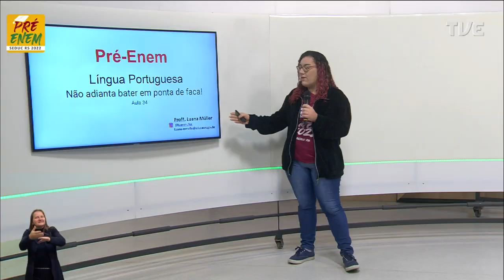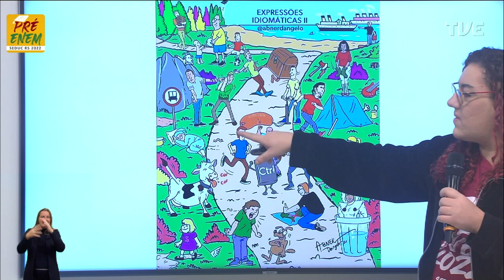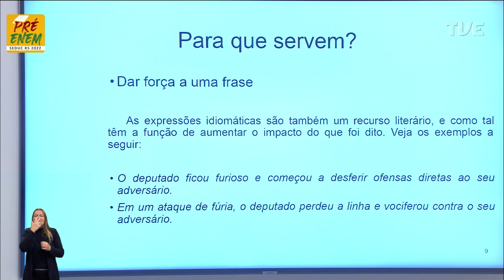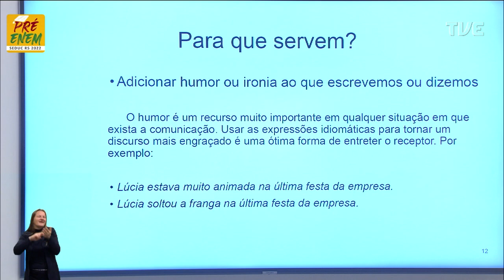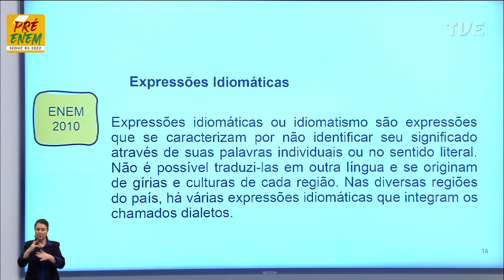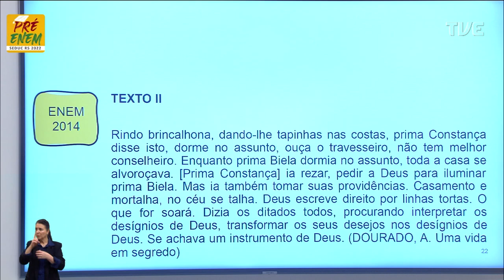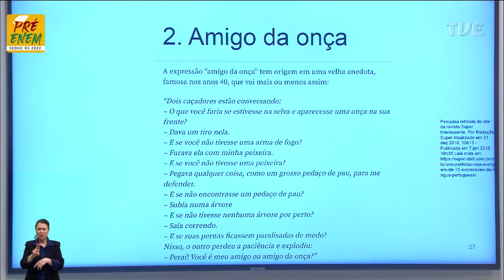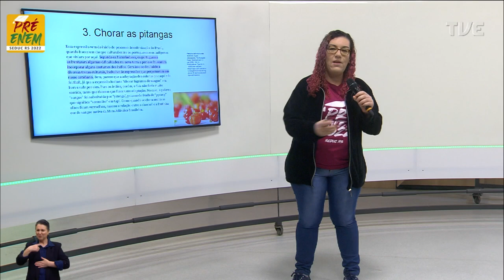Pré-Enem 2022 - Língua Portuguesa - Aula 34 - Não adianta bater em ponta de faca - 09/09/2022